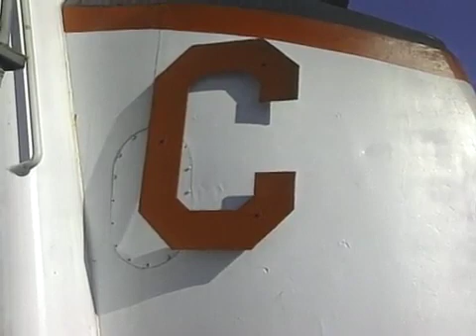Highway for a Nation | Gumbo Island | LPB (1996)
Children learn about the Mississippi River, the third largest river in the world! Britt tours a barge operation on the Mississippi at the Port of Baton Rouge, to learn what the river means to business in America, and learns the difference between a tugboat and a towboat. Britt learns about the cultural impact of Mississippi River travel on the American Queen riverboat in New Orleans, and then learns how the Army Corps of Engineers tries to control the river at the Old River Control Structure. A music video recaps all that is learned in the show.